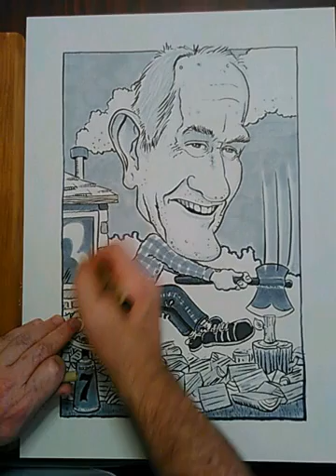David Jones Caricature